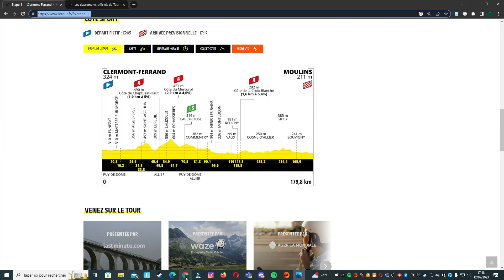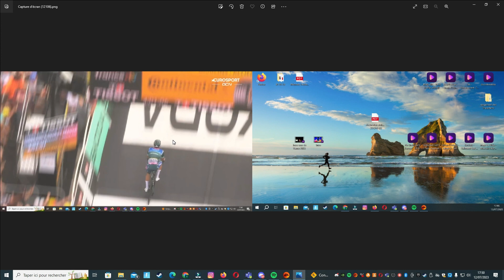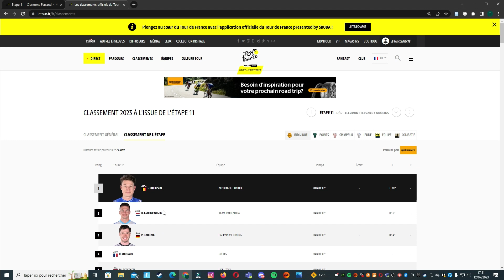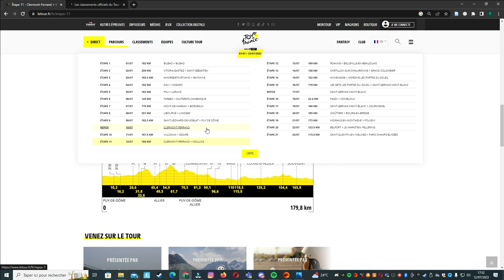Résumé Étape 11 Tour de France 2023 - Un Sprint Massif Dominé // Cyclisme